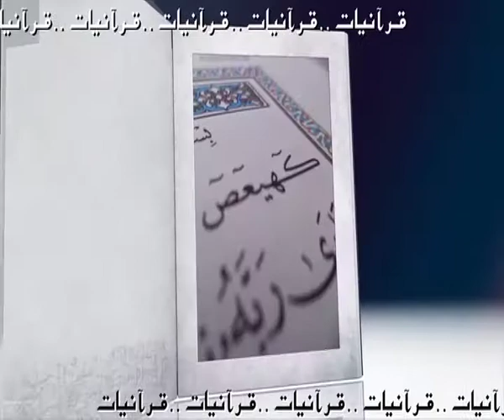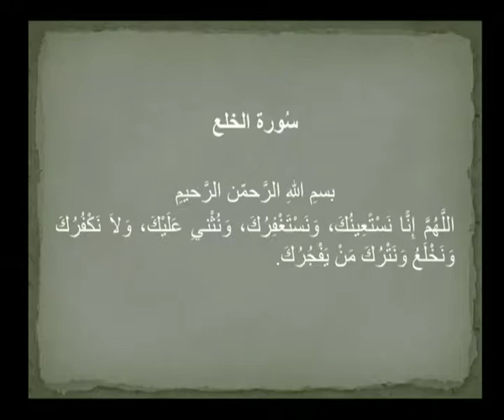Quranyat 48 قرآنيات